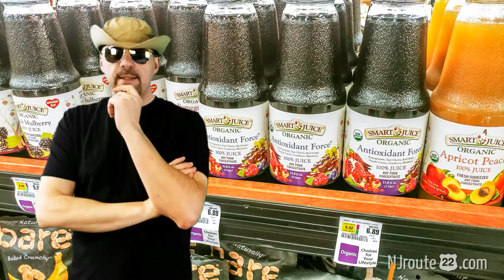Top 5 NJ Shopping Deals Valentine's Week 2019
We take a look at 5 worthwhile deals at NJ area supermarkets and other stores.

Also - why shopping apps waste your time and destroy your privacy!

** Note that the supermarket deals are likely not valid after 2/19/2019. It's your responsibility to verify that the deals are still good. **